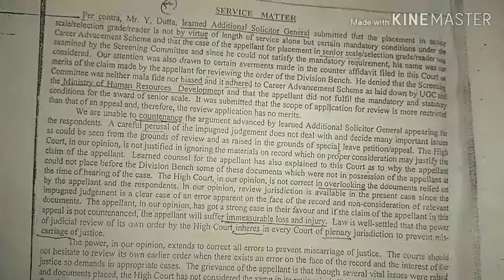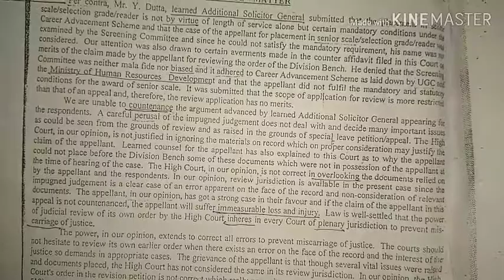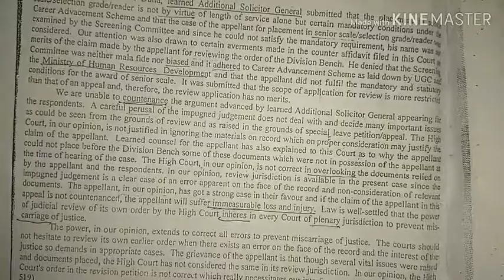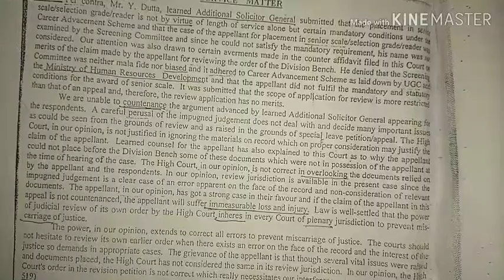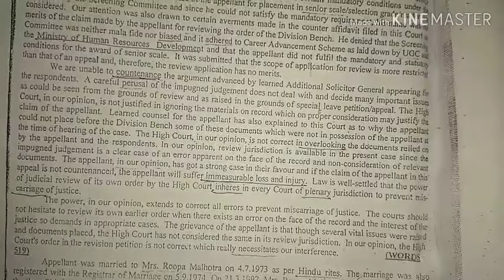legal Dictation Link is in description box, service matter 52, 110 wpm